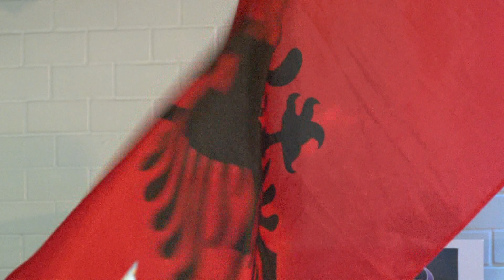5 - Synetija e djemve te Esat Demaj, Bekim Tallamishi, Arsim Kosova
- STUDIO RONIS -
Video & Foto Production

FULL HD - BLU RAY - MP3 - USB - FOTO